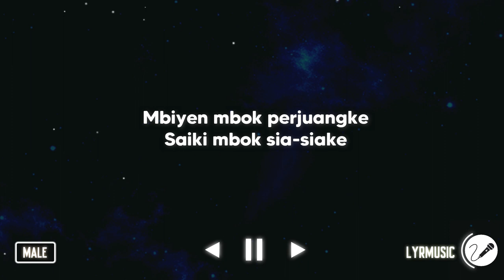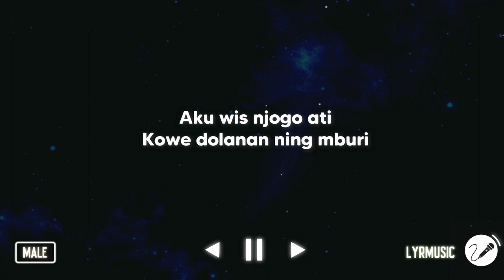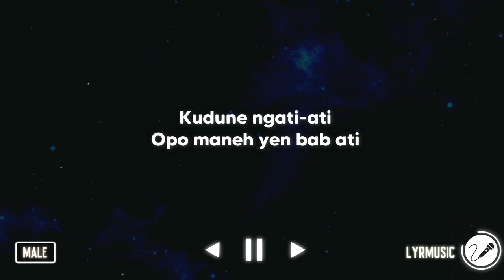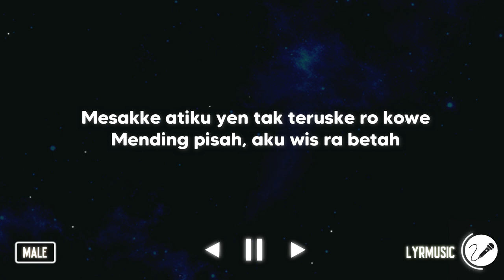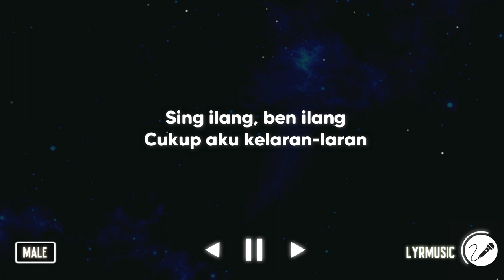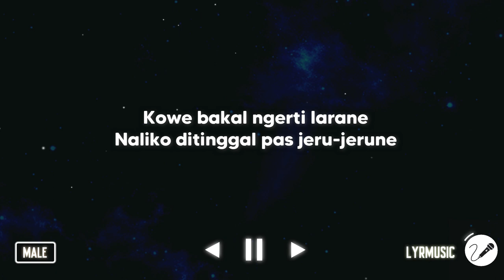Ojo Nangis - Ndarboy Genk ( Karaoke Akustik Male Version )